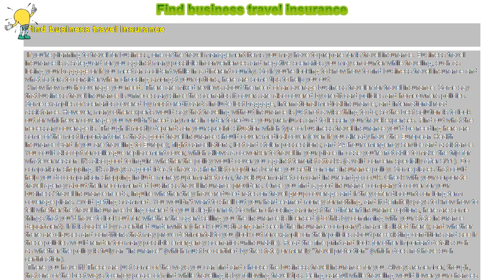How to : Find business travel insurance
Find business travel insurance

Business travel insurance is a safeguard for you against many possible inconveniences and negative scenarios you may encounter while traveling, such as losing your baggage or if you meet an accident while in a different country. So if you’re looking to know how to find business travel insurance and what factors to consider when choosing amongst your options, here are some tips to help you out:

 Know how much coverage you need. There are mixed reviews about the need of an average business traveler for travel insurance. Some say that business travel insurance is unnecessary since the scenarios it covers are also covered by credit card policies and homeowners policies. Some examples of scenarios covered by most credit cards include lost baggage, international medical insurance, and international road assistance. However, many other experts would say that traveling without insurance is just not a wise thing to do; so the best solution is to look out for whichever coverage you wouldn’t need anymore in order to reduce your premiums and to lessen your travel expenses. Find out what the necessary coverage is. Though it mostly depends on your specific situation which type of business travel insurance you’d be needing here are some of the most important ones that a good travel insurance should cover: medical cover (even if you already have the European Health Insurance Card if you are traveling to Europe); flight cancellations; lost and stolen possessions; and 24-hour emergency service and assistance. You could also opt for colleague replacement cover, which allows a co-worker to travel in your place in case you’re not able to make the trip for whatever reason. It’s also good to inquire whether the policy would cover you against terrorist attacks (a valid concern specially after 9/11). Do comparison shopping. It’s always a good idea to have a short-list of options before you settle on one insurance policy. Some places that could help you do comparison shopping include moneysupermarket.com, travelsupermarket.com and insureandgo.co.uk. Check with your corporate travel agency about their recommended business travel insurance providers. Once you find a good insurance company to cover for your business’ travel insurance needs, inquire whether they have reduced rates on travel group coverage and if they offer discounts on long-term coverage plans. Avoid getting scammed. You wouldn’t want to shell out your hard-earned money for nothing, and it definitely pays to know how to tell whether the travel insurance being offered to you is legit or not. So when choosing amongst the different insurance options, here are some things that you’d have to look out for: whether the agent selling you the insurance is licensed (do this by confirming with your state insurance department). If it is backed by a certified underwriter (check out ustia.org and see if the insurance company’s name is listed there); and whether there are clauses and conditions that may prove detrimental to you (look out for example on their policies about pre-existing conditions and see if these policies would render too many possible emergency scenarios uninsurable). Read the fine print and look for other important details such as whether the policy is truly an “insurance” (which must be certified by the state) or merely “travel protection” (which does not have such certification).

 There you have it! These are just some of the ways you can find and choose the business travel insurance for you. Always remember, though, that one of the best ways to enjoy peace of mind while traveling is by following travel tips. Being careful while traveling would lower your chances of meeting an unfortunate scenario, and safety would definitely help you focus more on your goals for traveling. Good luck!